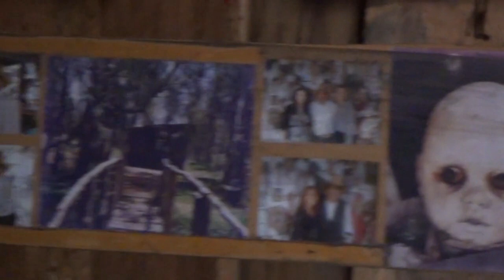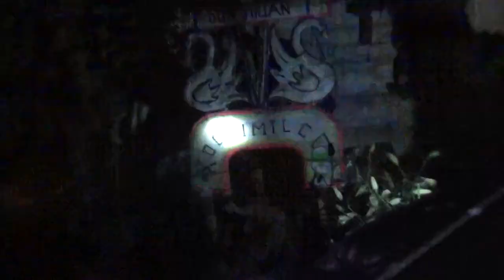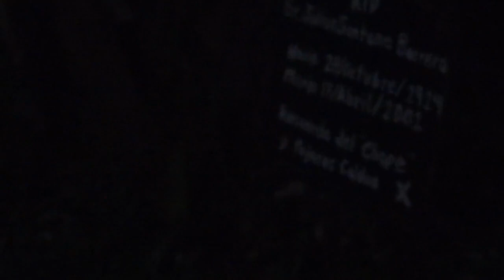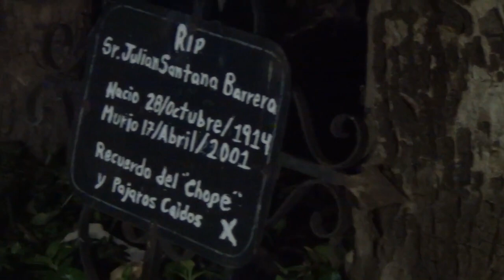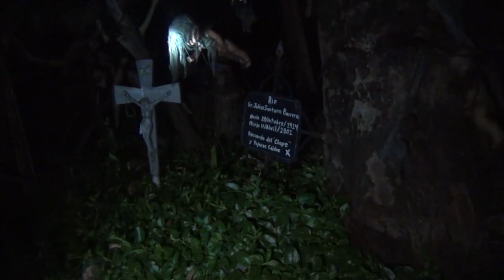investigación Isla De Las Muñecas, Xochimilco | XVIII LA DEPURACIÓN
nuestro equipo de investigación ahora se dirigió hasta la CDMX.
fueron a un lugar con mucha historia y ese lugar fue la isla de las muñecas en Xochimilco.